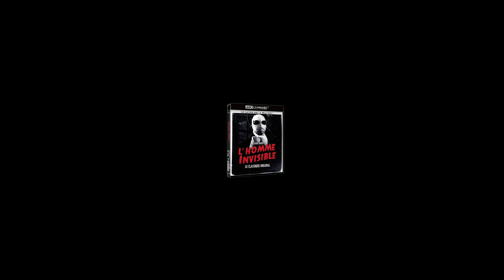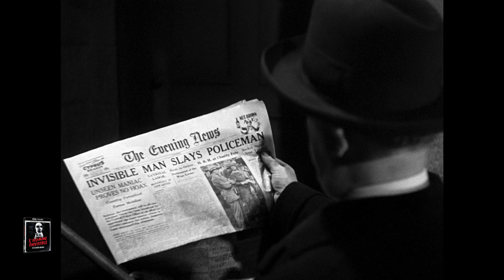L'Homme Invisible (The Invisible Man, 1933) : Comparatif 4K Ultra HD vs Blu-ray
Nouveau test flash comparatif ⚡ "4K vs Blu-ray" : L'Homme Invisible (The Invisible Man, 1933)